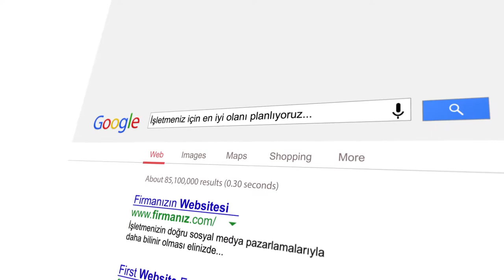Sosyal Medya Tanıtım reklam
Sosyal Medyada nasıl Reklam yapılır?
Google SEO, Googleda bulunun.
Google reklamları, facebook reklamları,instagram reklamları.